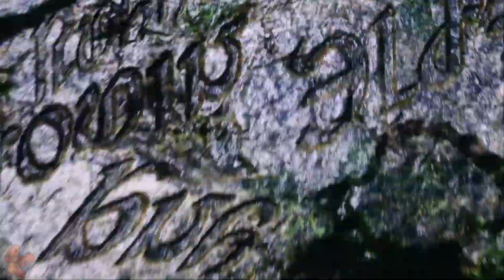First Time In Stormblood - Part 5